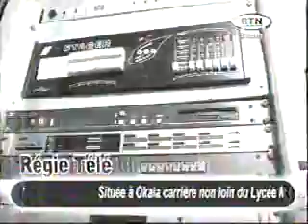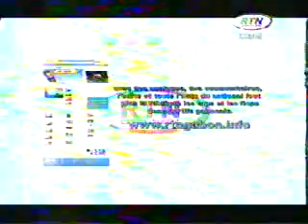MP2 Jan23 203918 0